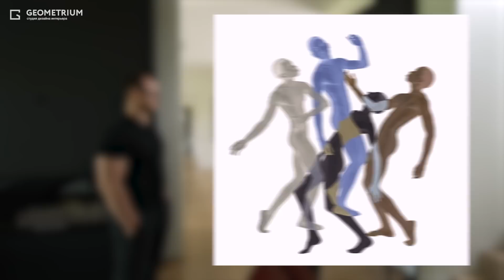ДОМ ФОТОГРАФА С ДВУМЯ КАМИНАМИ. Дизайн Интерьера Дома Мечты 270 метров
⚡️Бесплатный вебинар «Как стать дизайнером интерьера с нуля и получать заказы уже через 2 месяца»

Освойте профессию дизайнера интерьера и выйдите на доход до 200 000 рублей

Тайм Коды:
00:00 Загородный дом Фотографа
06:06 Планировка Дома
06:42  Освещение дома
08:00 Кухня
10:29 Как выбрать Архитектора
14:28 Кабинет и Кинотеатр
15:03 Ванна в полу
16:15 Геометрия Сауны
21:30 идеальное освещение дома
22:35 Спальня
24:33 Душ
26:15 Гостевой этаж
28:45 Плоская крыша дома

Сегодня мы приехали в ДОМ ФОТОГРАФА С ДВУМЯ КАМИНАМИ. Это очень классный Дизайн Интерьера Дома Мечты на 270 метров.
Дому уже 5 лет, но получился очень современный дизайн интерьера. Смотрите наш подробный обзор дома. Для Нашего фотографа Зураб это Идеальный Архитектор. Смотрите наш рум тур по дому от компании geometrium. В поиске часто ищую geometrium дом архитектора, поэтому мы решили снять этот загородный дом фотографа. Узнайте Как выбрать Архитектора и сделать уютное освещение дома.